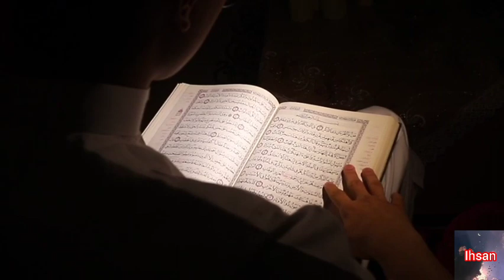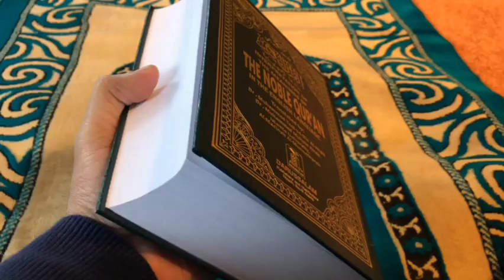Qawwam | Nouman Ali khan